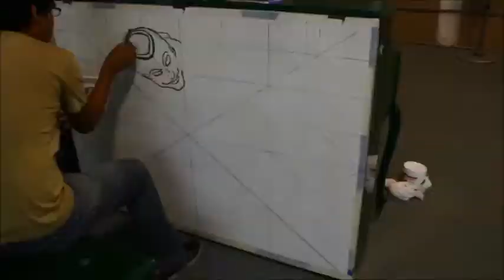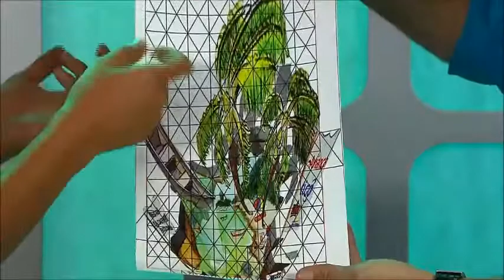CESAR PAREDE PACORA PINTURA EN 3D ENTREVISTA CON RICARDO MORAN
LINDAS PINTURAS SI VEN EN INTERNET